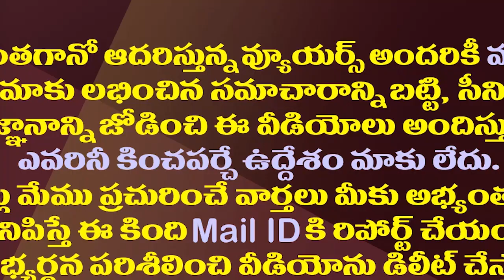అమరావతి ఆర్ 5 జోన్..జగన్ సర్కారుకు హైకోర్టులో ఊరట || AP High Court Hearing on Amaravati R5 Zone